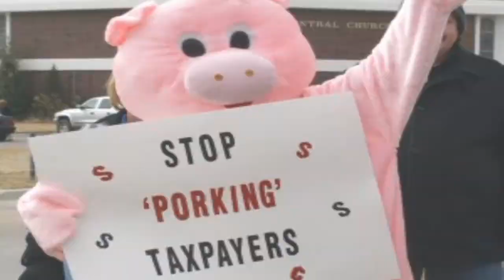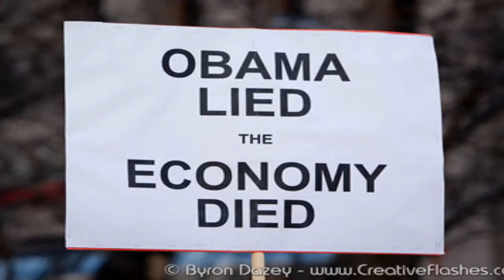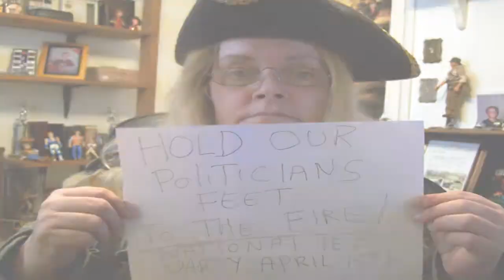Hold our Politicians feet to the fire!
A video  about what we feel about tax,spending,government control by holding tea parties.The music is by Twisted Sister